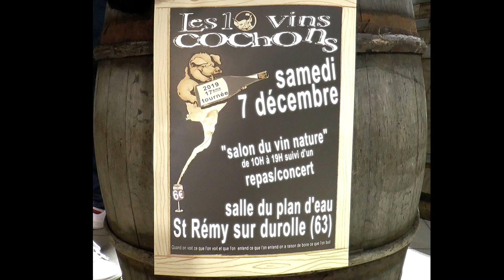les 10 vins cochons # 6 - Sybil Baldassarre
Sybil Baldassarre se prête au jeu d’une interview flash durant le salon des « 10 vins cochons ». Sybil oenologue dans sa première vie, créer son propre domaine "La graine sauvage"...
"Les 10 vins cochons" est un salon du vin nature qui se déroule en Auvergne.
Le vin nature c'est quoi?  C'est tout d'abord un travail de la vigne sans désherbants, pesticides, engrais ou autres produits de synthèse. C'est également des vendanges réalisées manuellement . Lors de la vinification le vigneron s'efforce de garder le caractère vivant du vin.
Vous l'aurez compris le vin naturel c'est une conception engagée du vin!